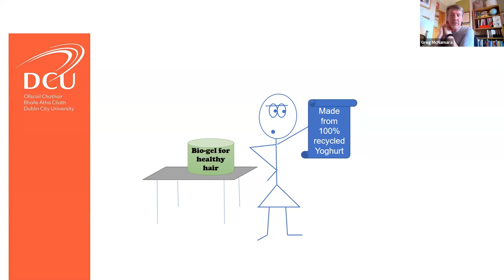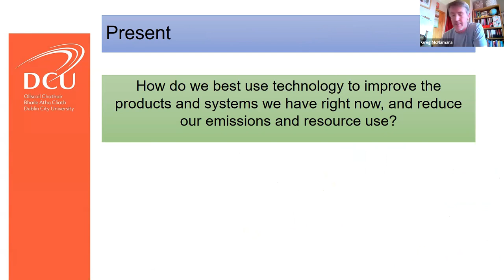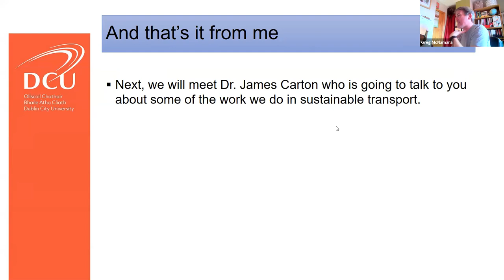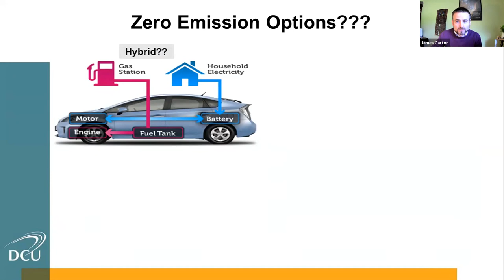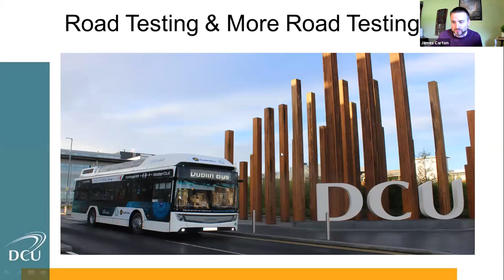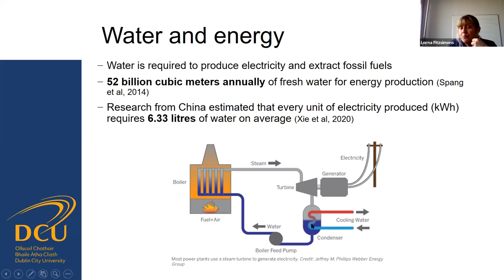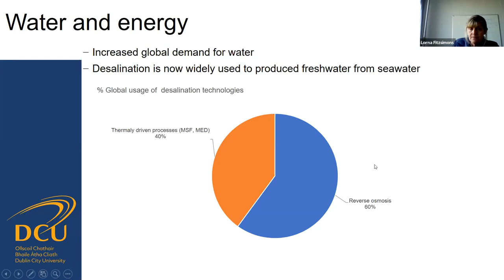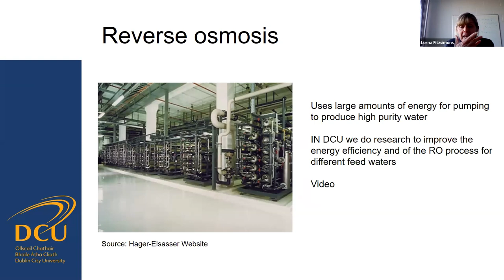Sustainability: From H2 to H2O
Engineers Week at DCU

Are you interested in saving the planet and building a more sustainable future? At this virtual event, which took place during STEPSEngineersWeek, we explored climate change and some of the cutting-edge sustainability work DCU engineers are carrying out.

Find out more about our BEng in Sustainable Systems and Energy at DCU